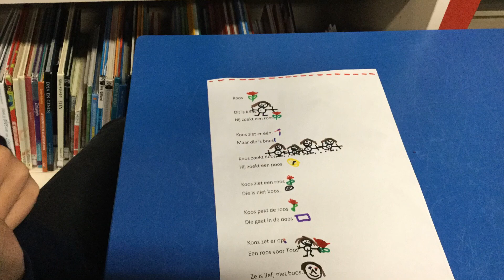KPO Vondel 26 november 2018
Jolie en Tesnien